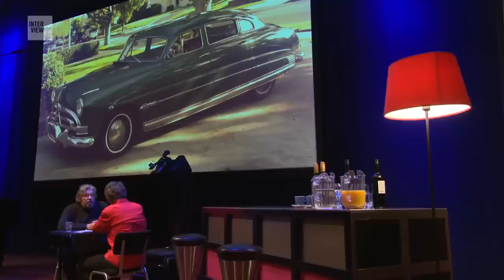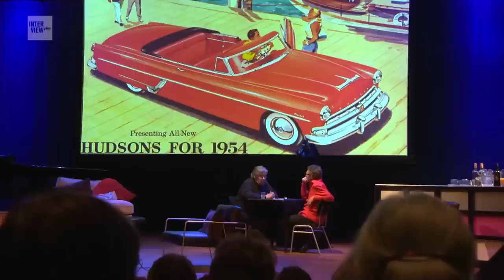Maarten over één van zijn grootste passies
Historicus Maarten van Rossem vertelt over één van zijn grootste passies.

▬ LUISTERBOEKEN  ▬▬▬▬▬▬▬▬▬▬

▬ SHOWNOTES  ▬▬▬▬▬▬▬▬▬▬

▬ MEER MAARTEN  ▬▬▬▬▬▬▬▬▬▬

▬ LUISTERBOEKEN  ▬▬▬▬▬▬▬▬▬▬

▬ SOCIALS  ▬▬▬▬▬▬▬▬▬▬